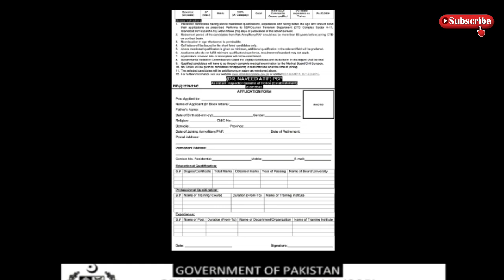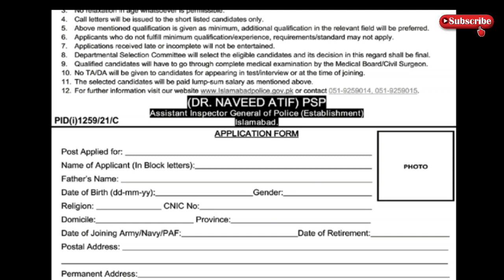ctd police jobs in ICT Islamabad capital territory Police 2021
General InstructionsS
1. Interested candidates having above mentioned qualifications, experience and falling within the age limit should send
their applications on prescribed Performa to SSP/Counter Terrorism Department (CTD Complex Sector H-11,
Islamabad 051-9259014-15) within fifteen (15) days of publication of this advertisement.
2. Retirement period of the candidates from Pak Army/Navy/PAF should not be more than 03 years before joining CTD
on contract basis...

آسلام آباد پولیس سپائی نئی بھرتی 👇

No relaxation in age whatsoever is permissible.
4. Call letters will be issued to the short listed candidates only.
5. Above mentioned qualification is given as minimum, additional qualification in the relevant field will be preferred.
6. Applicants who do not fulfill minimum qualification/experience, requirements/standard may not apply.
7. Applications received late or incomplete will not be entertained.
8. Departmental Selection Committee will select the eligible candidates and its decision in this regard shall be final.
9. Qualified candidates will have to go through complete medical examination by the Medical Board/Civil Surgeon.
10. No TADA will be given to candidates for appearing in testinterview or at the time of joining.
11. The selected candidates will be paid lump-sum salary as mentioned above.
12. or contact 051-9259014, 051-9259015.
(DR. NAVEED ATIF) PSP
Assistant Inspector General of Police (Establishment
PID)1259/21/C
Islamabad

ICT Islamabad capital territory Police jobs

کوئی مسلہ تو مسیج کریں 👇
Fallow me on Instagram: